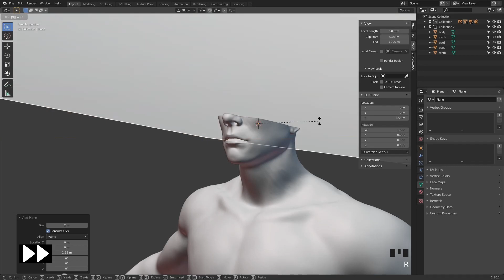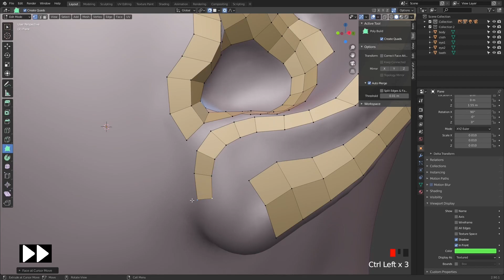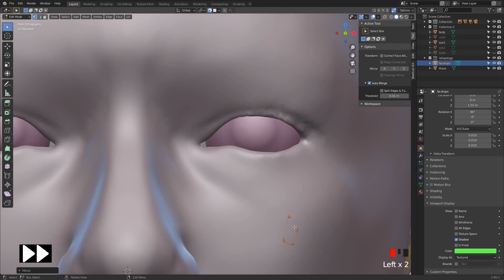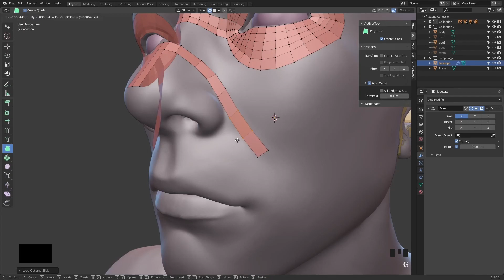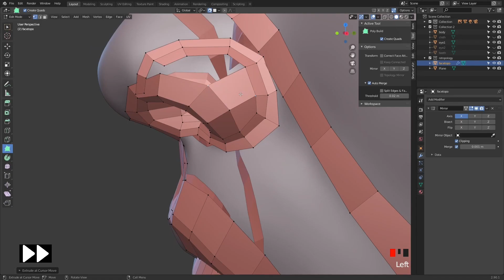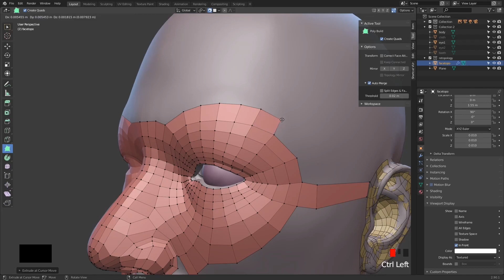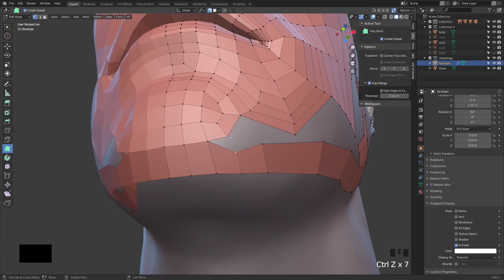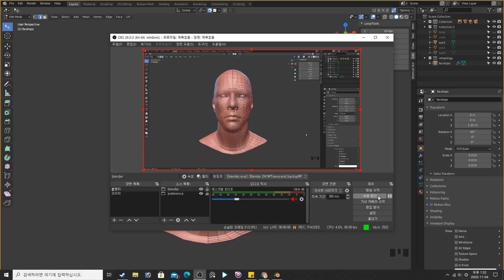블렌더3D [폴리빌드] 리토폴로지 타임랩스 영상 / Blender 3D PolyBuild Retopology Timelapse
블렌더 기본기능인 '폴리빌드''를 사용해 리토폴로지 합니다.
00:44 ~ 05:14 귀 (ear) 리토폴로지
05:17 ~ 15:57 얼굴(face) 리토폴로지

If you include a links, when you write a comments, it's automatically blocked. So don't use links. plz.' :)
15x Speed
no commentary
cheers :)

공부 목적으로만 사용하십시오
Use it for study purposes only.

총 4시간 정도 걸린듯.
귀 - 1시간 정도, 나머지 3시간 - 얼굴.